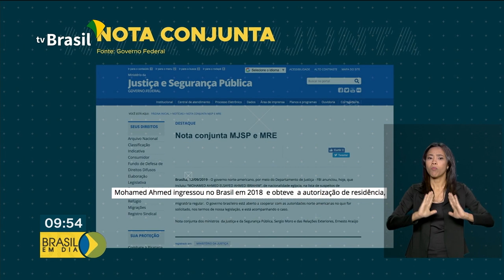FBI busca suspeito que pode estar no Brasil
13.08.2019 - O governo norte-americano, por meio do FBI, anunciou que busca um suspeito de integrar a organização terrorista Al-Qaeda.